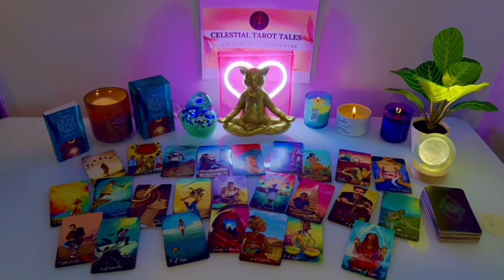AQUARIUS 💘💫, 🤭SHOCKING CONFESSION 💌🗣NOW THE MAGIC 🪄 🧜🏽‍♀️CAN START😍❤️ NOVEMBER LOVE TAROT 2024👀🔥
Aquarius Love
Aquarius 2024
Aquarius today
Aquarius OCTOBER